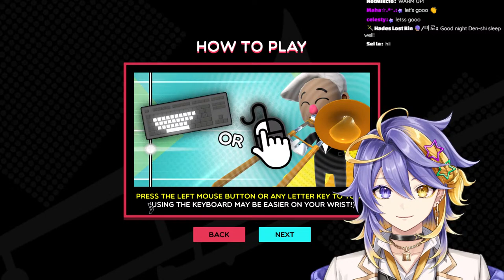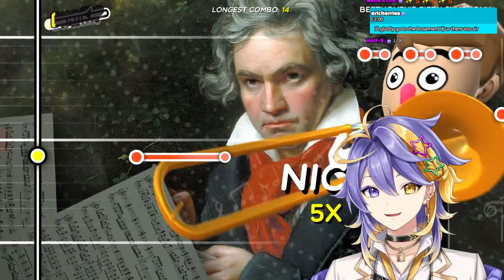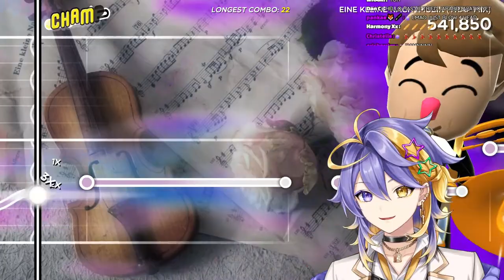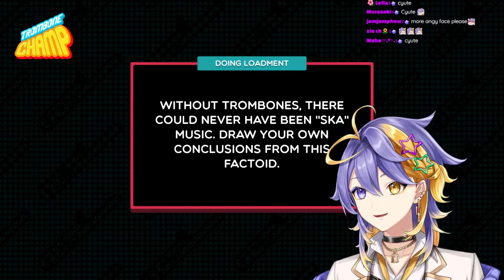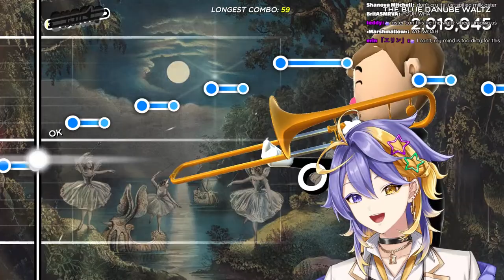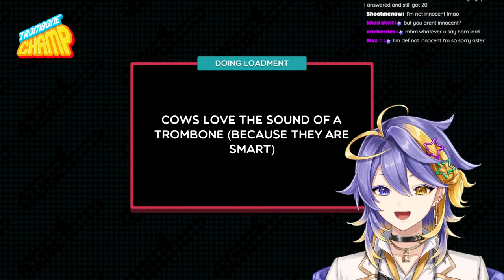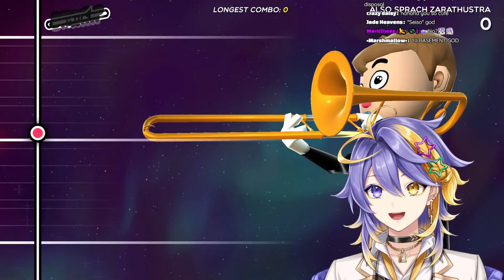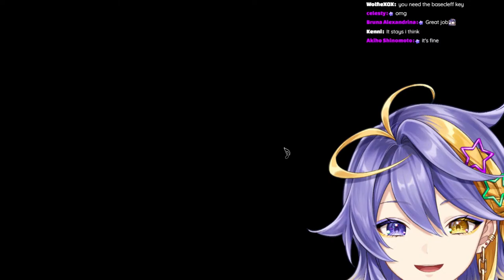【TROMBONE CHAMP】POGCHAMP TROMBONER 😮‍💨🎺【NIJISANJI EN | Aster Arcadia】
ミ★

ミ★

『Tags』
✧ Group Name
✧ GENERAL/LIVE
✧ ART
✧ NSFW
✧ MEME
✧ ASSETS
✧ THUMBNAIL
✧ FAN NAME: Arcadians

ミ★

ミ★

『ILUNA』

ミ★

ミ★